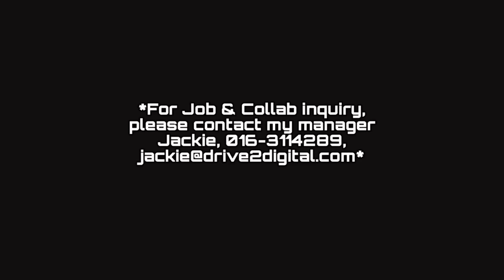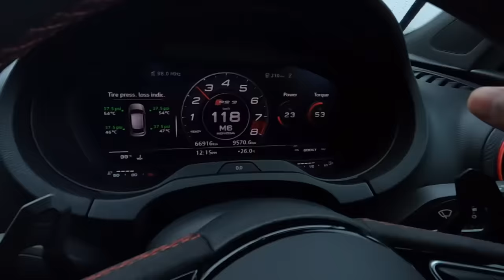LEBUHRAYA PANTAI TIMUR - EVO 6 TME VS SUPERMAN 🤣 - AKU CUCUK ANGIN JE .